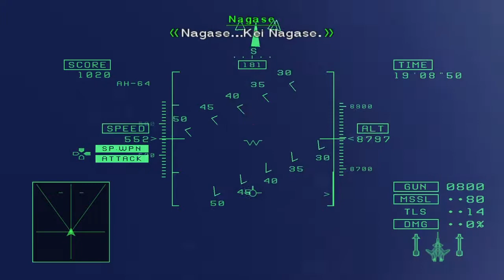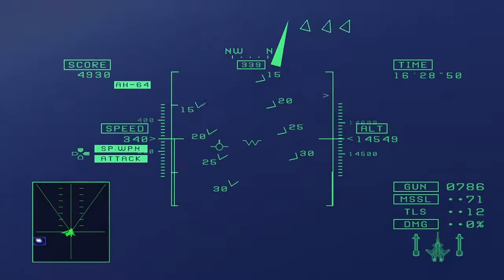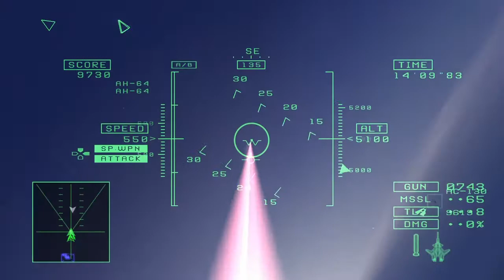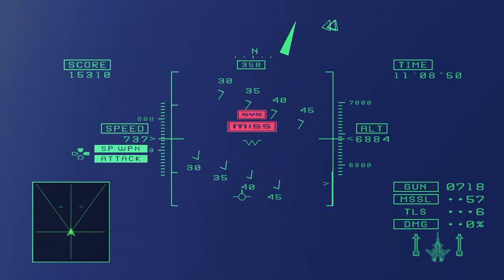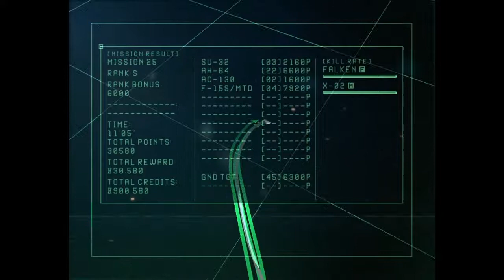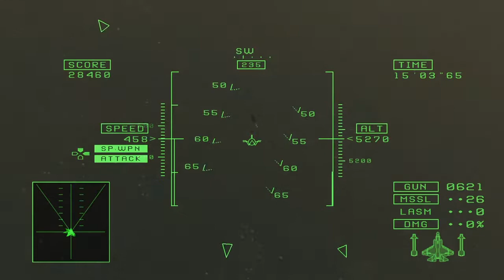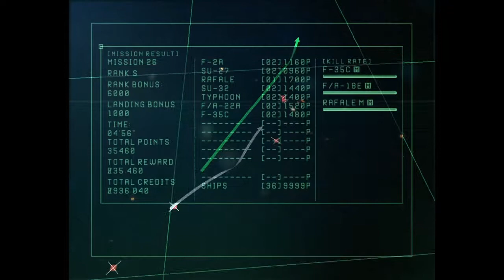Ace Combat 5 100% Part 70 - Ace Campaign 25 and 26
We finally reunite with Bartlett for the last time, along with rescuing Prime Minister Nikanor, as we build up to the end of the series.  Sure enough, there's still a bit of wacky glitchiness to deal with, because I haven't broken the game enough already.